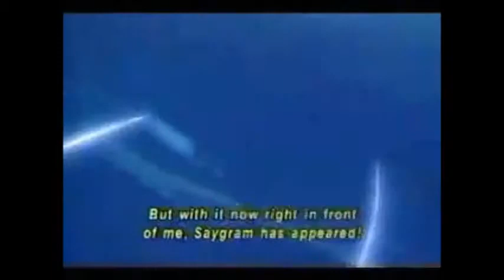Lina&Xellos love story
Zakochałam się w tej piosence. Mayuki Ishikawa- Love Story :)